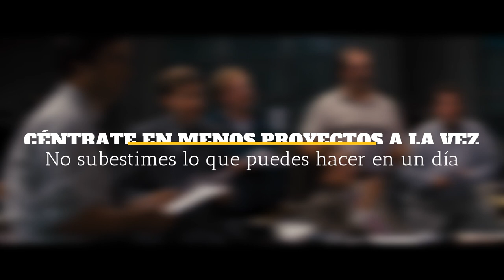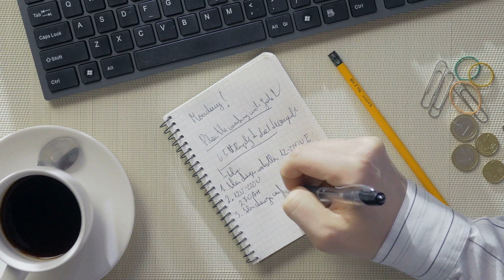No subestimes lo que puedes hacer en un dia